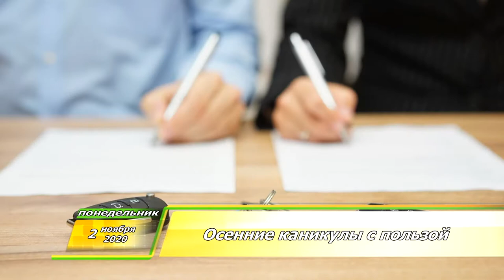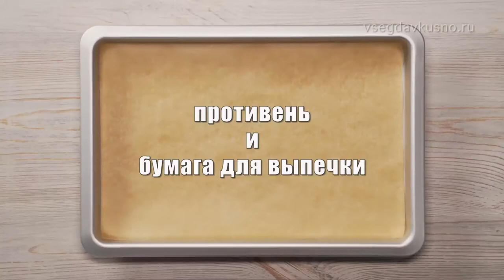Утренний Фреш 02.11.2020